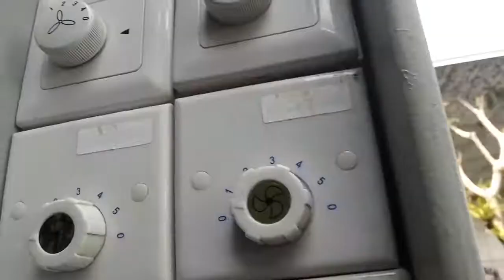2 Uchida ceiling fans at a hotel rooftop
One of the fans is noisy.